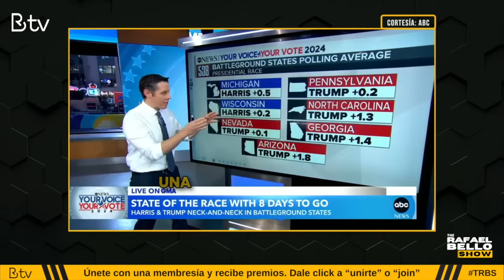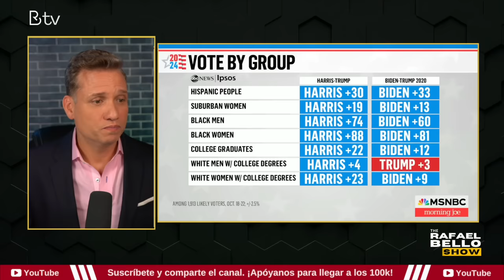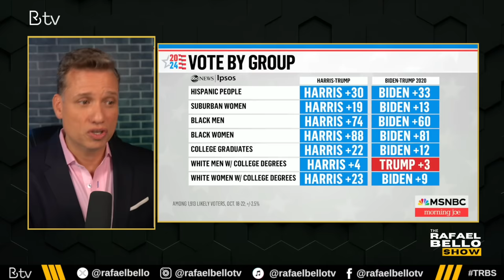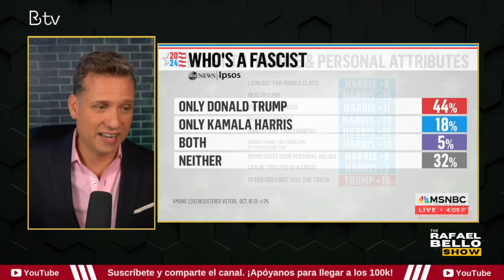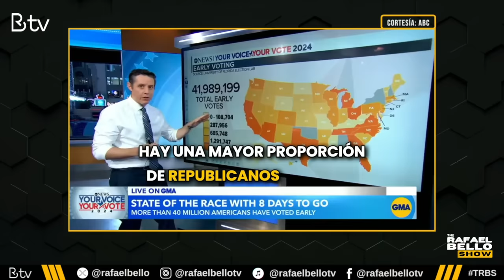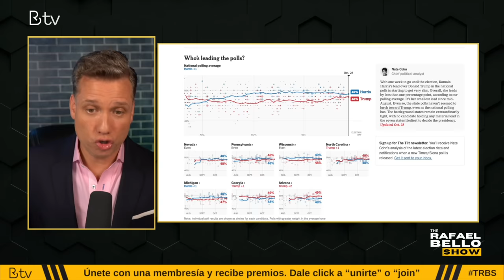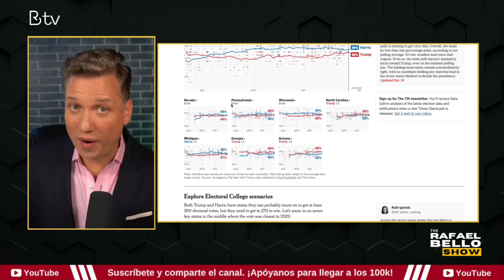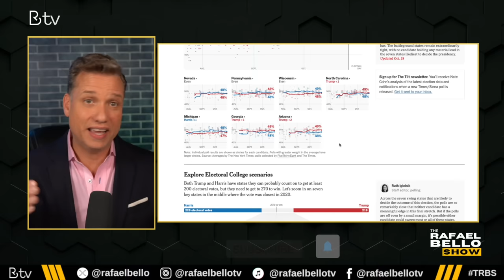NUEVAS ENCUESTAS: Posible resultado elecciones de EE.UU.